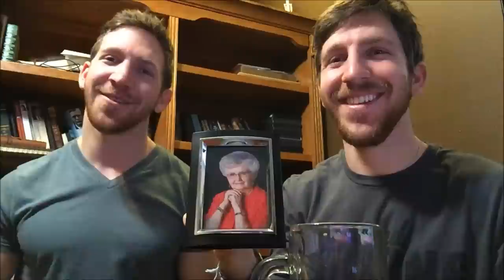How to Ward in Season 5 [The RIFT Ep.2]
Welcome back to the Rift everybody! Today we're talking about how to ward in Season 5. This video is a nice intro about where and how to ward and we hope it helps!
Enjoy! :D

Please leave your comments/thoughts/criticisms in the comments section below. If you've got something to share, we'd love to hear it! :D

Also, "invisibly" is a word. Boom.